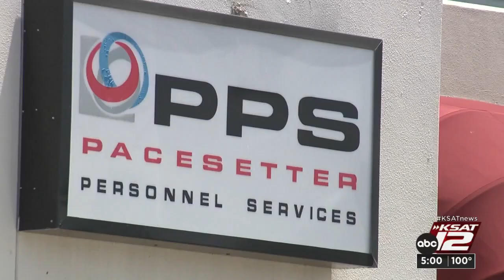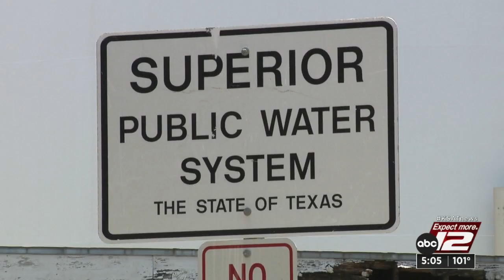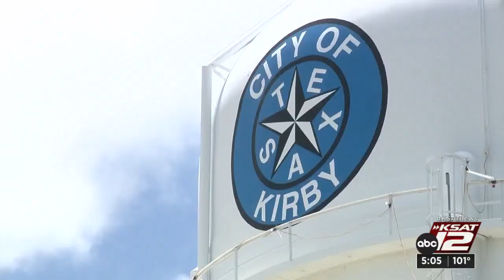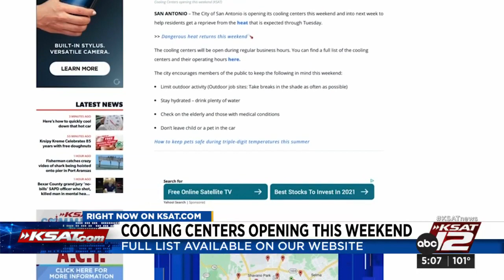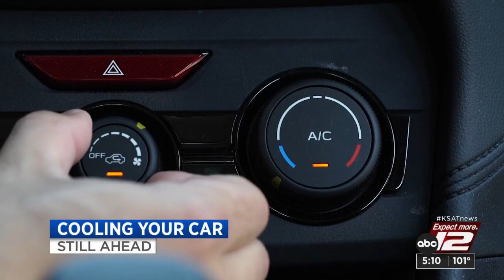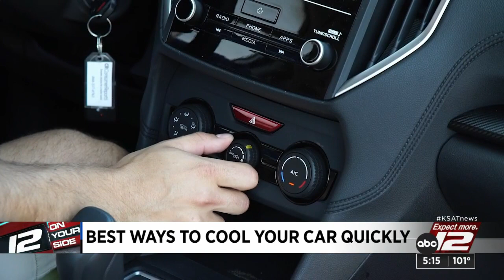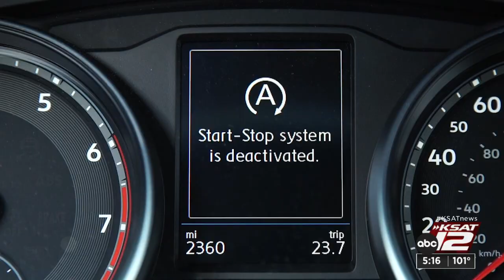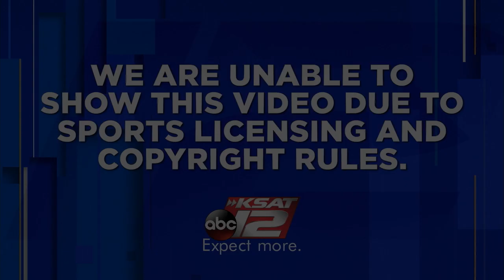KSAT 12 5 O'Clock News : Jul 08, 2022